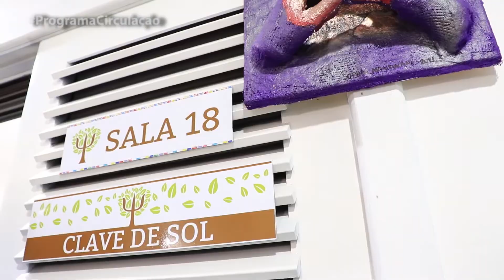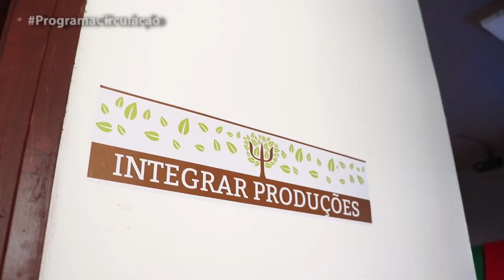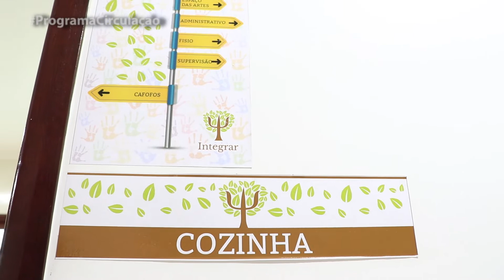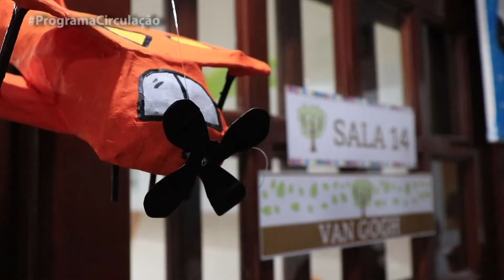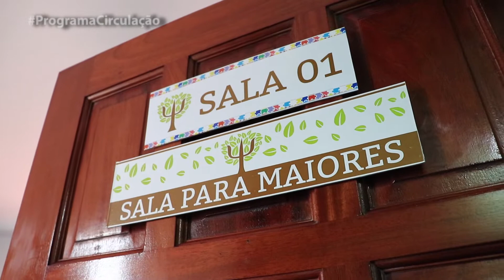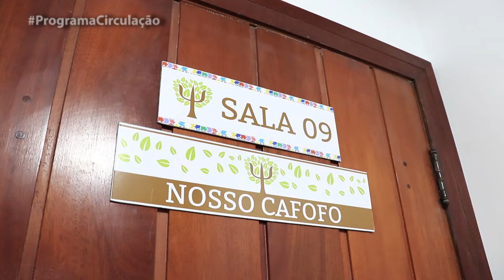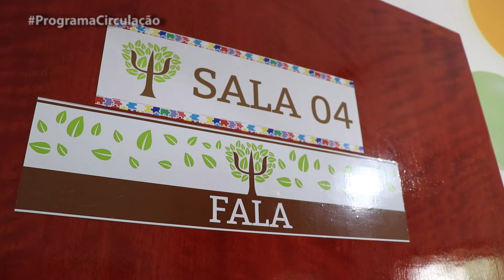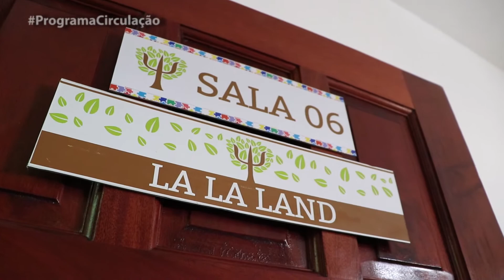CLÍNICA INTEGRAR PSICOLOGIA ESPACO TEA EM MOGI DAS CRUZES